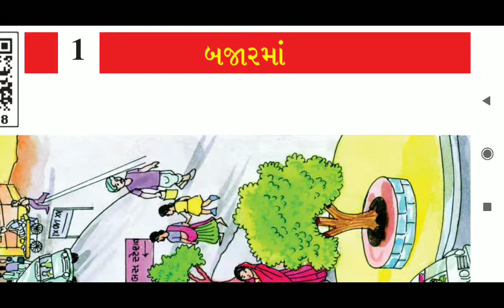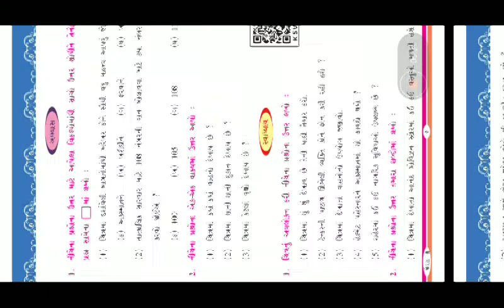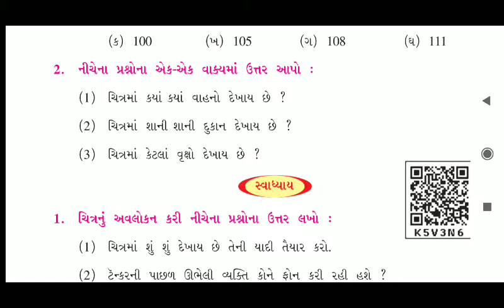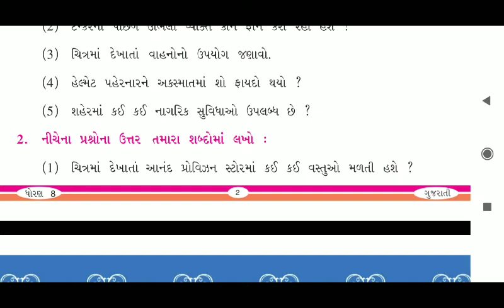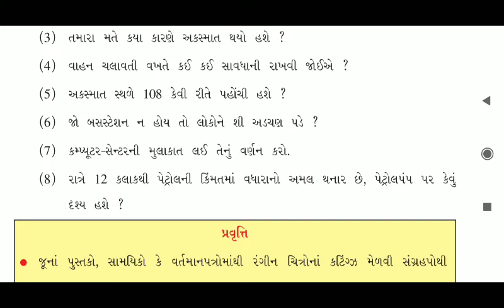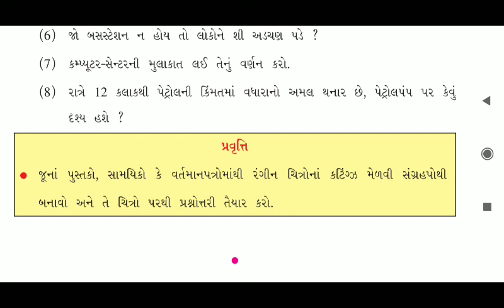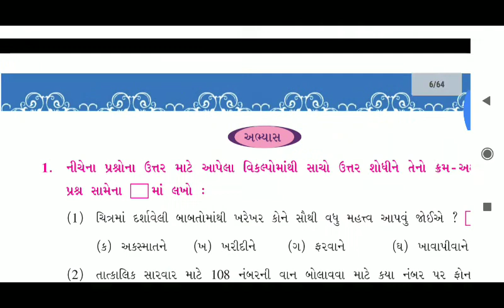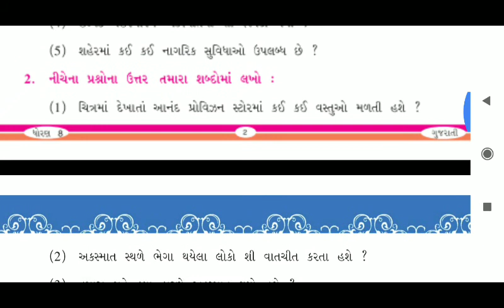Class - 8 Gujarati chapter -1 Bajar ma lecture - 1